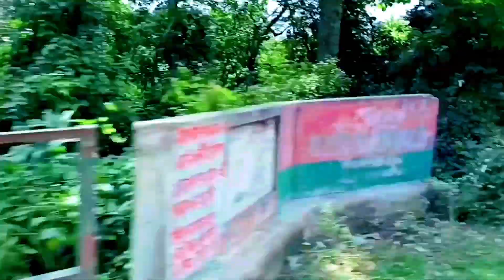Indians and Auto Rickshaw 😁🛺 | stroller akash baba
traveling

traveling desi

traveling song

traveling status

traveling vlog

traveling mondays
لا
traveling vlog new

traveling vlog new york

new traveling vlog

nicole laeno traveling vlog new York

traveling desi new vlog

trip vlog new

traveling

traveling song hindi

traveling song tamil

71 7 لا

traveling desi channel

traveling soldier dj song
traveling vlog

traveling vlog

traveling vlog

traveling vlog

σ

K

traveling vlog malayalam

K

traveling vlogs india

71 71

traveling vlog in hindi

traveling vlog song

لا

traveling vlog music

K

K

traveling vlog kaise banaye

traveling vlog in english

K

traveling vlog music no copyright

traveling vlogs telugu

K

K

traveling vlog malayalam

K

traveling vlogs india

71 71

traveling vlog song

لا

traveling vlog music

K

K

K

traveling vlogs telugu
Benefits of Traveling . Travel Importance .
All of us always ask ourselves why people travel. In my opinion, traveling is one of the best ways that make you feel relaxed and inspired! We love to feel relaxed and physically good! We love the quiet and calm meals, the new adventures and experiences, the people we meet and memories we made, the long and messy walks, and the new spots we visit. All of the previous make us feel comfortable and satisfied that we are alive.
We always hear that traveling is very beneficial, and a lot of people say that traveling will help you to maintain your physical and physiological health, but what are the benefits of traveling? Why do we have to travel? What happens to your brain when you are traveling? The idea of the traveling benefits varies from person to another, but the benefits of traveling are unlimited. It's important to know them and to know how is important for you to travel!

Now, you need to know in detail why traveling is important and how to get every benefit from it.
The most significant benefit for you from traveling is that you are restarting your life for just a small period which the traveling period and this will affect your health positively! Surrounded by new people, new places, and even new food recipes, all of that and more will help you to feel relaxed and chilled. If you have depression and anxiety you will feel good after traveling and making new activities, and as we know a healthy body means definitely a healthy mind and healthy life!
 If you already live your daily life in a busy, crowded region, I think it is time to run from all of this and choose a calm quiet destination and disconnect from that bustling life. Traveling will help you in enhancing your language, too, and also gain the experience to learn new languages from the countries you visit.